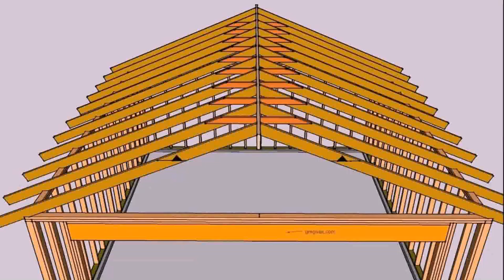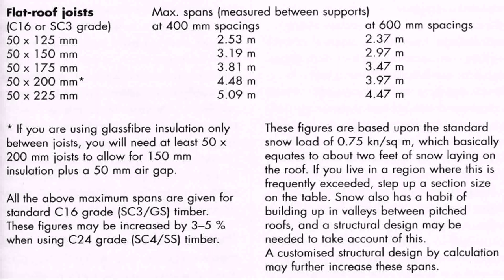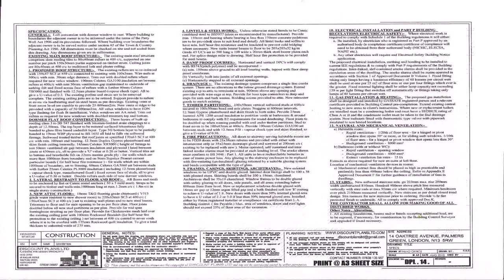Buy Car NY 5% DP